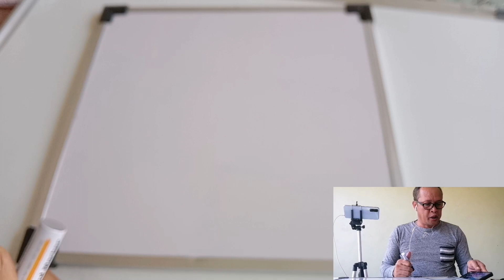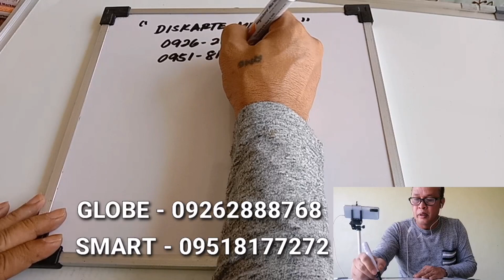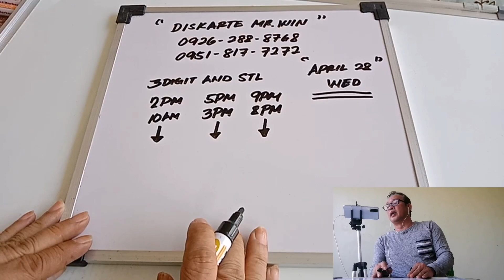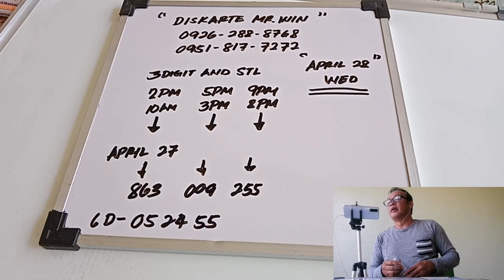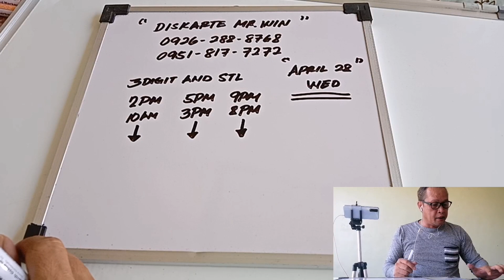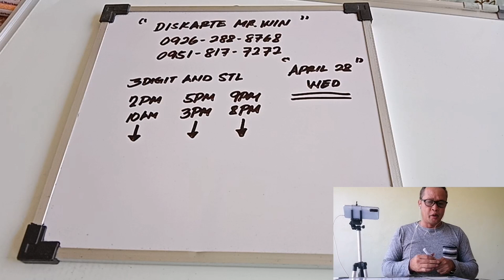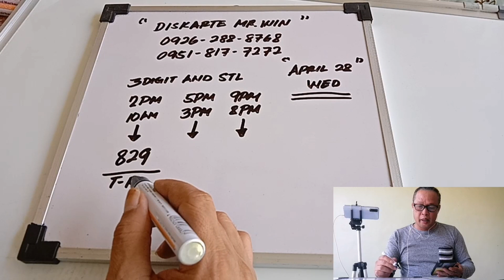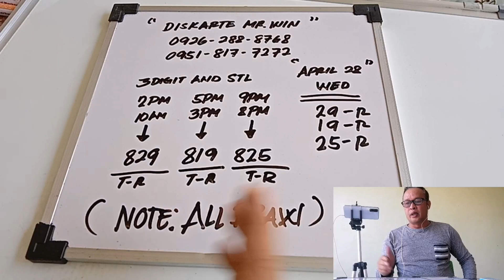SWERTRES 3DIGIT AND STL HEARING TODAY APRIL 28, 2021